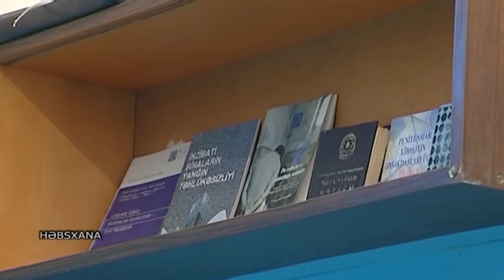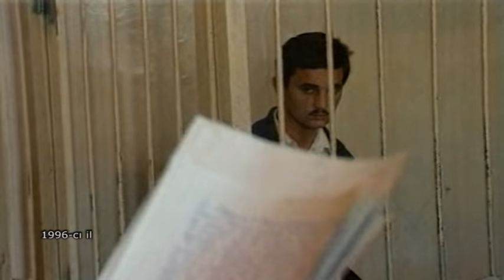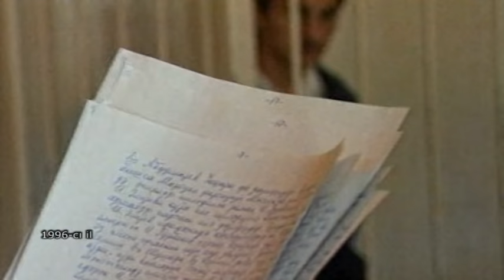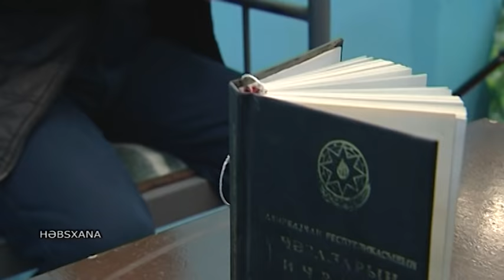Ömürlük məhkum - İlham Qurbanov